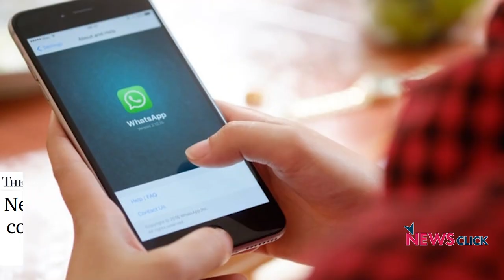क्या है WhatsApp की विवादित डाटा पॉलिसी?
सिर्फ हिंदुस्तान में ही नहीं बल्कि पूरी दुनिया में “वाट्सऐप" की नयी प्राइवेसी पॉलिसी को लेकर चर्चा हो रही है। चिंता जताई जा रही है कि वाट्सऐप यूजर्स की जानकारियां फेसबुक और फेसबुक समूह की अन्य कंपनियों के साथ साझा की जाएंगी। क्या है वाट्सऐप की नयी प्राइवेसी पॉलिसी और आपकी कौनसी जानकारियां साझा की जाएंगी?